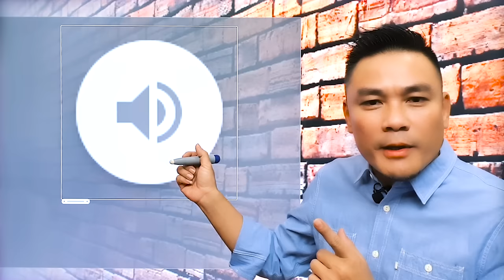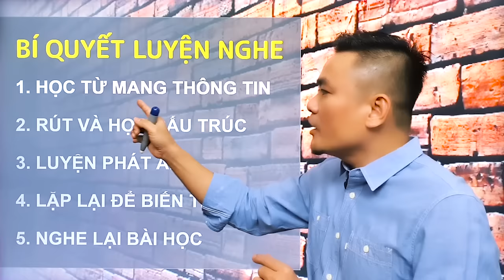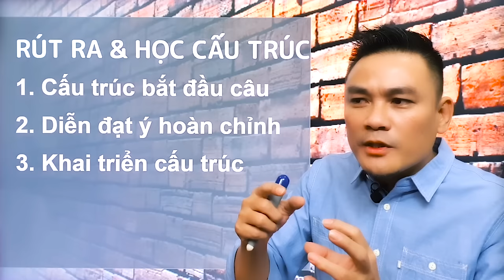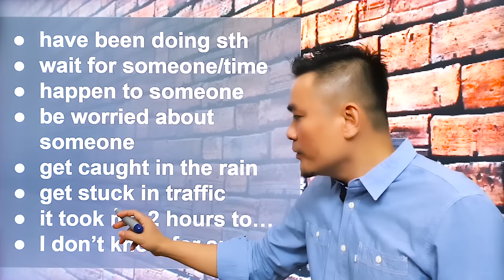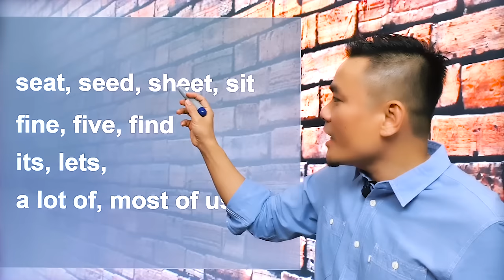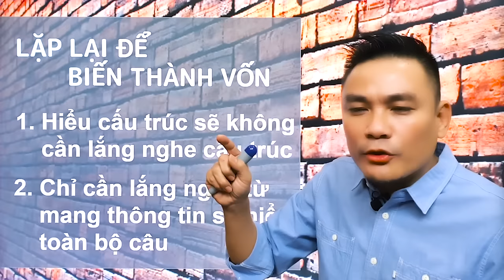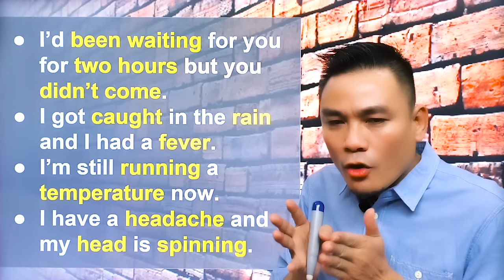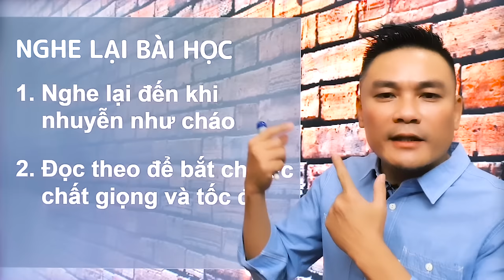BÍ QUYẾT LUYỆN NGHE TIẾNG ANH 👉 Bí quyết luyện nghe tiếng Anh mới nhất 👉 Must see - Thắng Phạm